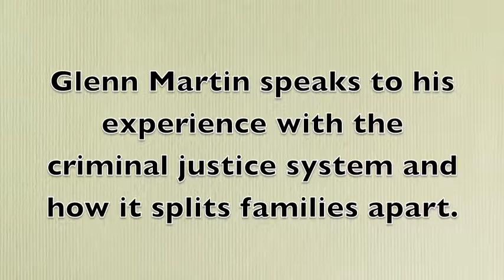Hill Briefing on the Impact of Parental Incarceration: Glenn Martin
On September 3, 2014, Justice Strategies co-hosted a congressional briefing on the impact of parental incarceration on children with Congresswoman Eddie Bernice Johnson. This briefing was designed to explore the problem and to discuss recommendations made in a new Justice Strategies report, Children on the Outside 2014: Proposals for Change. The briefing provided an opportunity not just to learn more about the impact of parental incarceration, but what Congress can do to repair the situation. This is the third installment of twelve.